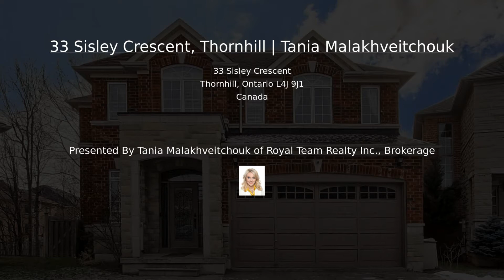33 Sisley Crescent, Thornhill | Tania Malakhveitchouk